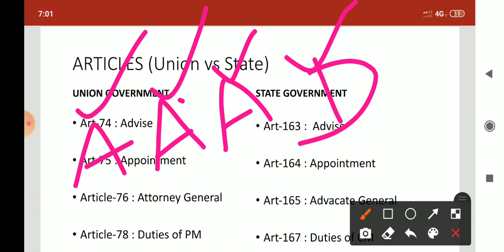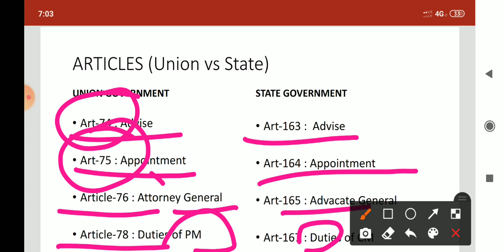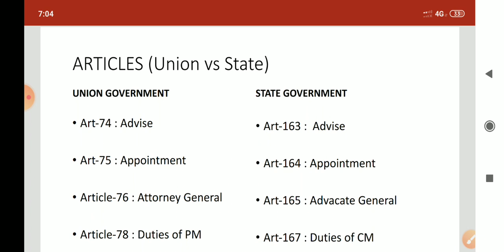Articles அறிவோம் ( Union vs State )